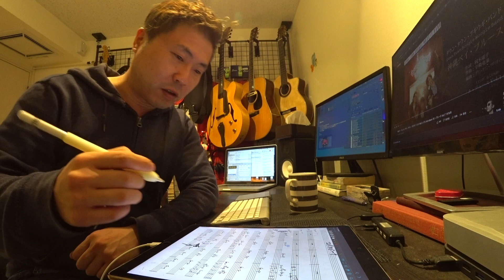[ミュージシャンの日常vlogS4#151]12時間パソコンと向き合う話